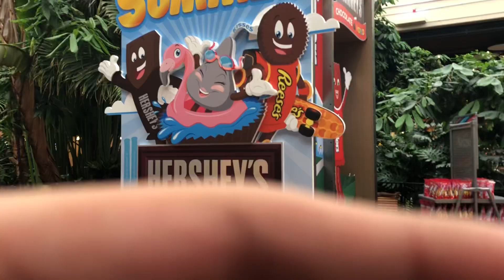I forgot to film at Hershey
My other Instagram
Probably Emerson’s Instagram (he changes the name a lot)